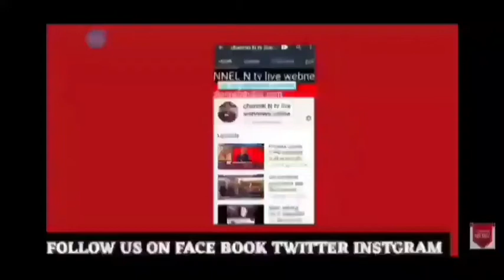मेरठ 20.8.2020 फैक्टरी के गोदाम में भीषण आग:थाना ब्रहमपुरी साईपुरम मित्तल इंडस्ट्रीज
मेरठ 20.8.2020 फैक्ट्री गोदाम में लगी भीषण आग:दमकल विभाग की कई गाड़ियों ने कड़ी मेहनत से आग पर पाया काबू:थाना ब्रहमपुरी साईपुराम :मित्तल इंडस्ट्रीज का गोदाम देखिए पूरी खबर आधिकारिक पुष्टि के साथ मेरठ मित्र न्यूज़ रूम लाइव पर नवेद खान की रिपोर्ट